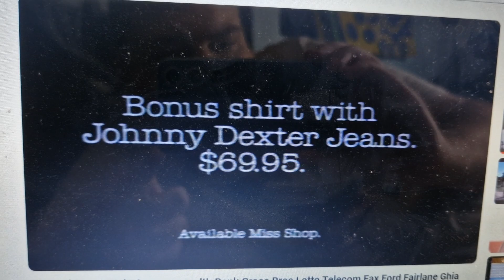Grace Bros 1993 Ad